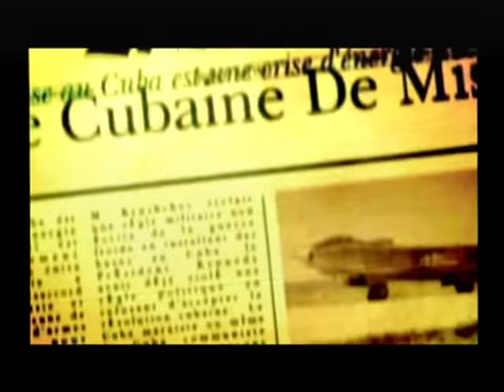PS2 - Metal Gear Solid 3: Snake Eater - Song - Intro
Song - Snake Eater (Cynthia Harrel)

With darkness and silence through the night
What a thrill...
I'm searching and I'll melt into you
What a fear in my heart
But you're so supreme!

I give my life
Not for honor, but for you
**Snake Eater**
In my time there'll be no one else
Crime, it's the way I fly to you
**Snake Eater**
I'm still in a dream, Snake Eater!

Someday you go through the rain
Someday you feed on a tree frog
This ordeal, the trial to survive
For the day we see new light!